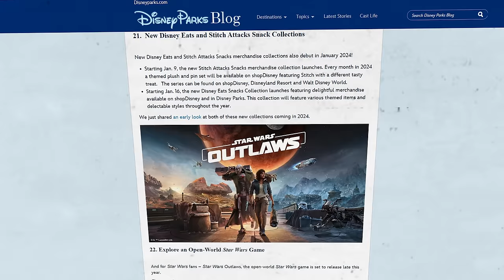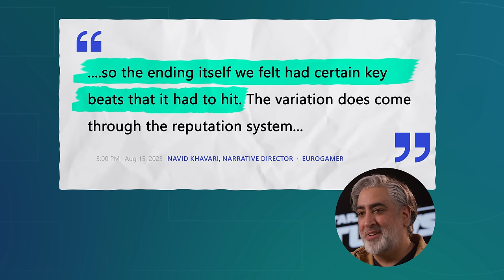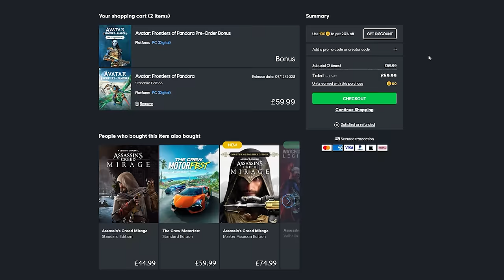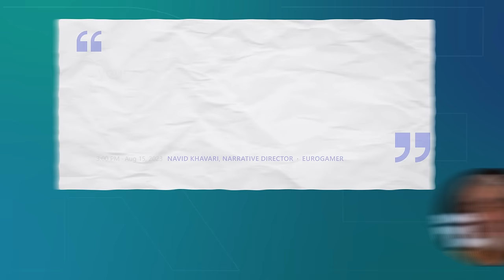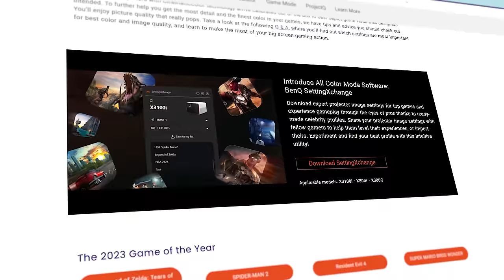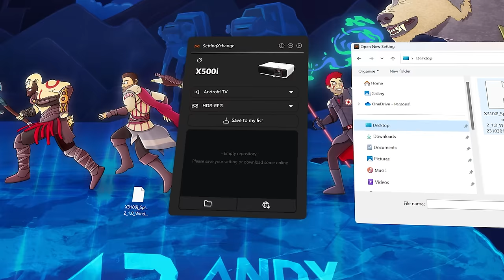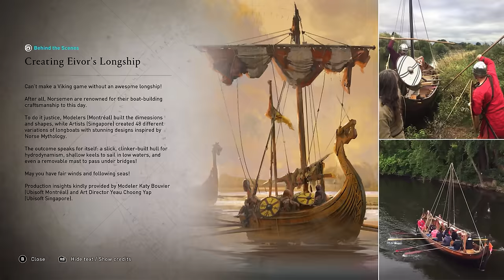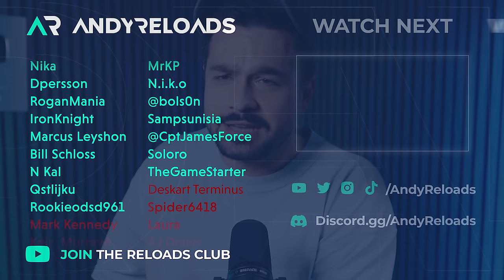Star Wars Outlaws has me VERY excited...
There's been a lot of new information about Star Wars Outlaws since it's official announcement by Ubisoft last year.

In this video, I'll break down all the new info you need to know about Star Wars Outlaws in 2024 so you can decide if it's worth your time, attention and money.

Star Wars Outlaws is releasing on Xbox Series X|S, PS5, and PC this year.

► *Embark on a journey into the game world and get awed by the image and sound details.*

Cool Links

👨🏻‍💻 *Tech I'm using right now* 👉🏻

Credit & Thanks

🖌️ |  ArtStation - Kristian Bourdage |

🎥 |  @theOzzyJedi  | Cal Gun Gameplay

If I've missed you, please let me know on Discord and I'll get this updated ASAP!

More Star Wars Outlaws

Official Info

Star Wars Outlaws invites you to play as cunning scoundrel Kay Vess, who – along with her loyal companion Nix – must take on high-risk, high-reward missions during a time when the Galactic Empire relentlessly pursues the final defeat of the Rebel Alliance, and the criminal underworld is thriving. Learn more about Star Wars Outlaws in our official gameplay walkthrough breakdown with Narrative Director Navid Khavari, Creative Director Julian Gerighty, and Game Director Mathias Karlson.

Experience the first-ever open-world Star Wars™ game, set between the events of The Empire Strikes Back and Return of the Jedi. Explore distinct planets across the galaxy, both iconic and new. Risk it all as Kay Vess, a scoundrel seeking freedom and the means to start a new life, along with her companion Nix. Fight, steal, and outwit your way through the galaxy’s crime syndicates as you join the galaxy’s most wanted.

Key Features

DISCOVER A GALAXY OF OPPORTUNITY

Explore distinct planets with bustling cities and cantinas before racing across sprawling outdoor landscapes on your speeder. Each planet brings new adventures, unique challenges, and enticing rewards if you’re willing to take the risk.

EXPERIENCE AN ORIGINAL SCOUNDREL STORY

Live the high-stakes lifestyle of an outlaw. With Nix by your side, turn any situation to your advantage: fight with your blaster, overcome with stealth and gadgets, or find the right moments to distract foes and gain the upper hand.

EMBARK ON HIGH-STAKES MISSIONS

Take on high-risk, high-reward missions from the galaxy’s crime syndicates. Steal valuable goods, infiltrate secret locations, and outwit enemies as one of the galaxy’s most wanted. Every choice you make influences your ever-changing reputation.

Reloads Team

📝 | Co-Content Creator |  Nika (evermorenika)

Timestamps

00:00  | Intro
00:15  | 10 - Release Date & Game Info  - Star Wars Outlaws
01:40  | 9 - Storyline Info & Premise - Star Wars Outlaws
02:57  | 8 - Exploration & Map - Star Wars Outlaws
04:47  | 7 - Traversal & Speeder - Star Wars Outlaws
06:03  | 6 - Wanted & Reputation System - Star Wars Outlaws
07:24  | 5 - Bribing & Syndicates - Star Wars Outlaws
08:51 | 🎥 | BenQ AD
10:20 | 4 - Combat & Blaster - Star Wars Outlaws
11:23  | 3 - Spaceship Combat & Travel - Star Wars Outlaws
12:40  | 2 - Customisation - Star Wars Outlaws
13:32  | 1 - Virtual Tourism - Star Wars Outlaws
15:30  | ☕ | Thanks Reloads Club

Hashtags